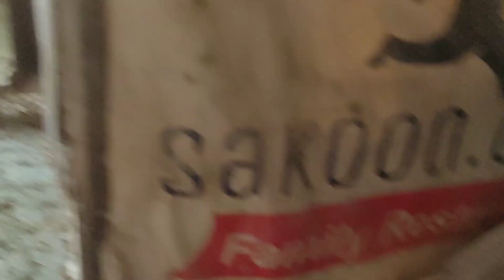Subah k waqt feedtime